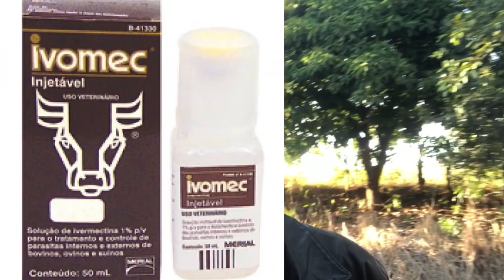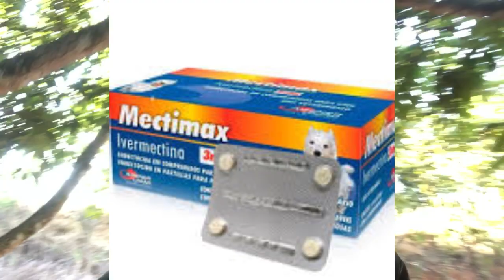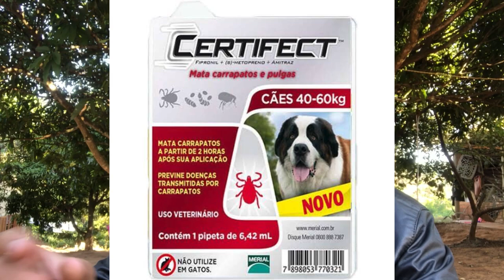INFALÍVEL - Remédio para Sarna de Cachorro - Acaba Coceira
Cachorro com muita coceira no corpo, cuidado pois pode ser Sarna. E o melhor remédio para sarna é identificar a causa específica para o tratamento e não usar oleo queimado nem butox ou triatox no cachorro e sim um produto sistemico na dose e concentração correta.
📚Meu Livro Passo a Passo Para Ter um Cão Super Saudável de Filhote a Idoso
🤩Quer Ter seus Comentários Respondidos mais Rapidamente e um Destaque nas Lives? SEJA MEMBRO E Contribua com nosso trabalho:

🩺 Veterinário e quer aprender mais a se destacar na profissão? Acesse nosso canal específico para você: LIBERTA VET
📈 Empreendedor e quer melhorar seu negócio ou carreira, ganhar mais dinheiro? Veja o que Mais Dr Arthur lhe ensina
Cachorro com muita coceira possui lesões de pele e feridas com queda de pelos que pode ser sarna, e se for a sarna demodecica ou a sarna negra o problema do cachorro é ainda mais sério, portanto muita atenção para usar os remédios como ivermectina no cachorro que isso pode gerar problemas de intoxicação por excesso de dose ou cães que possuem problemas no fígado.